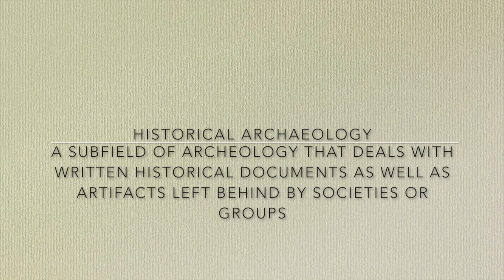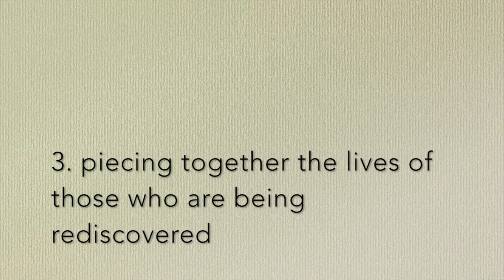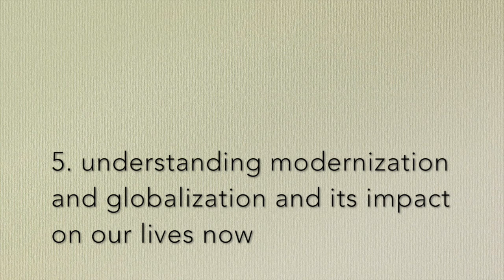What is Historical Archaeology?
This video gives a brief overview about what historical archaeology is and why it is important.
If you are interested in learning more about archaeology in the Savannah area, feel free to go to the Digging Savannah website to find out more!